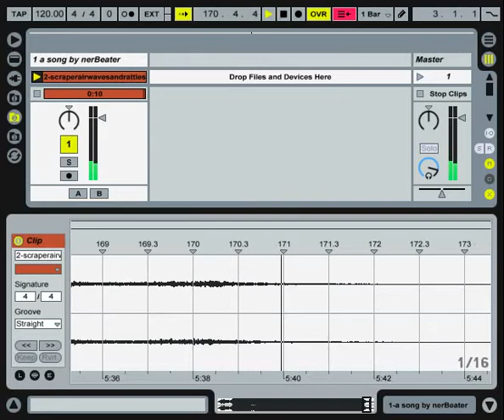Scraper Airwaves and Rattles (music video)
This is my latest electronica song.  Features many strange sounds and is pleasant music.  Lots of rhythmical sound effects.

Made with Ableton Live, and for the video, I just watched the waveform play thru.